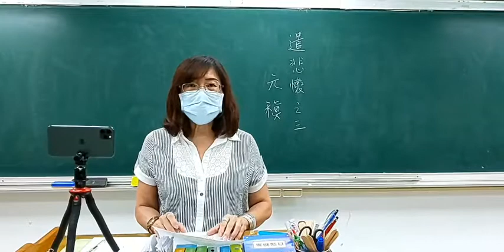20201118 【遣悲懷三首之三】元稹/吳秀真老師朗讀吟唱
【遣悲懷三首之三】元稹/吳秀真老師朗讀吟唱
閒坐悲君亦自悲，百年多是幾多時。
鄧攸無子尋知命，潘岳悼亡猶費詞。
同穴窅冥何所望，他生緣會更難期。
惟將終夜常開眼，報答平生未展眉。